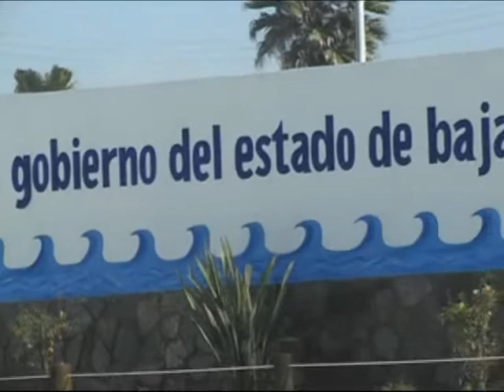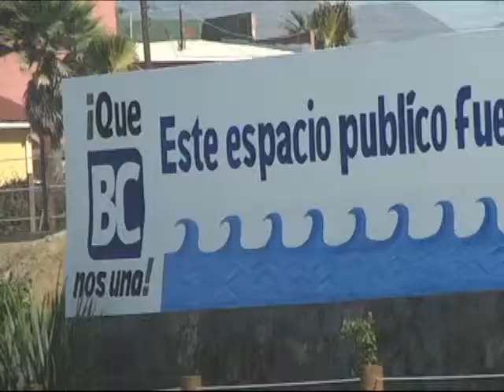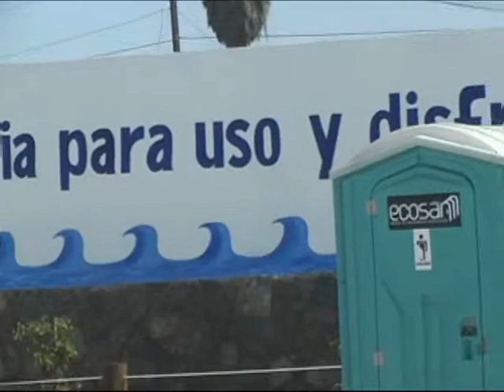anuncian inauguracion ampliacion boulevard costero.wmv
Anuncia el delegado de SEDESOE en Ensneada, Rena Villa Martínez, inauguración de la ultima etapa del Boulevard costero y y explanada en la playa municipal.